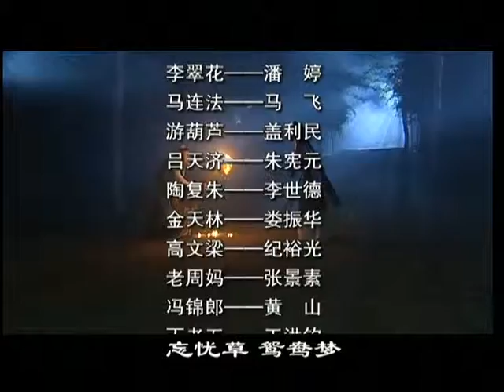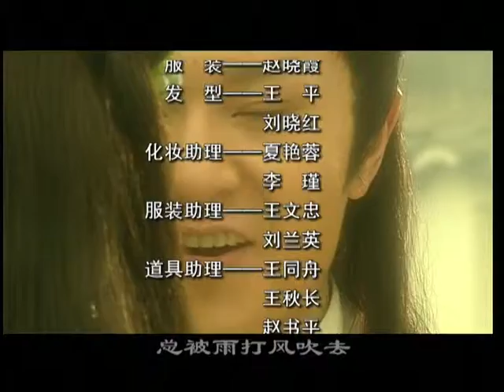19 十五貫 5之4